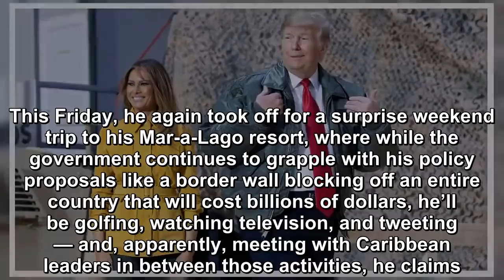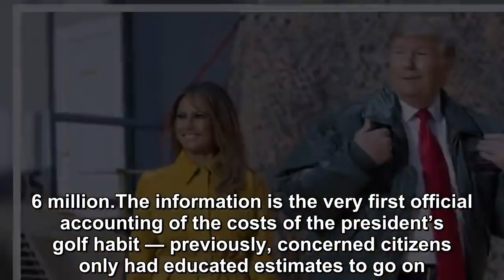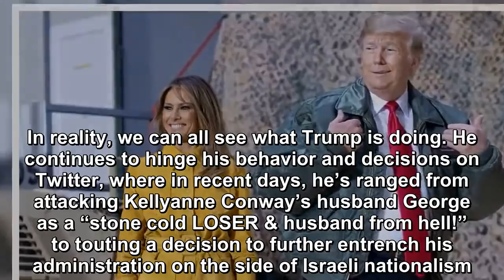Trump takes surprise weekend trip to his Mar-a-Lago resort that Has Americans fuming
President Donald Trump continues to seem to treat the presidency like a five day a week job, even as investigations and security issues close in aroun